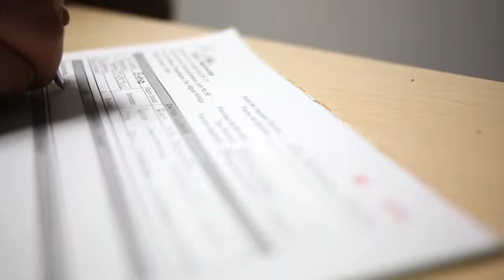Alert Services Promo